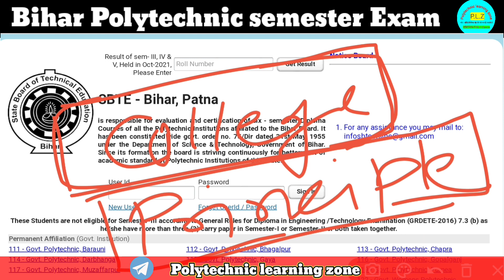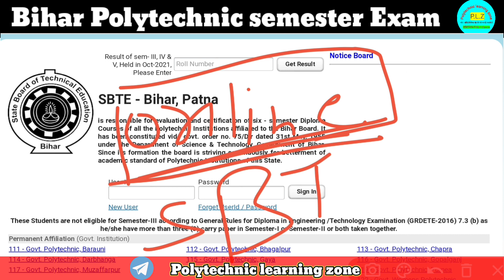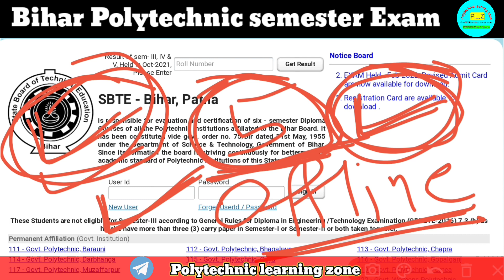SBTE Bihar Open book लेने जा रही है Exam ॥ SBTE Bihar Big Update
Sbte Bihar semester Exam 2022